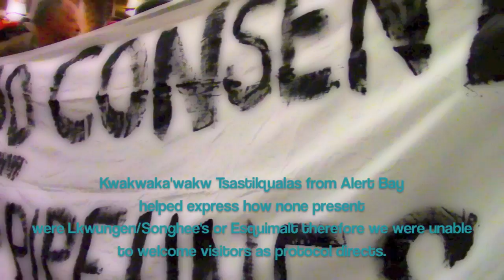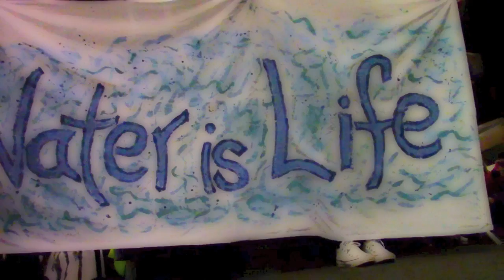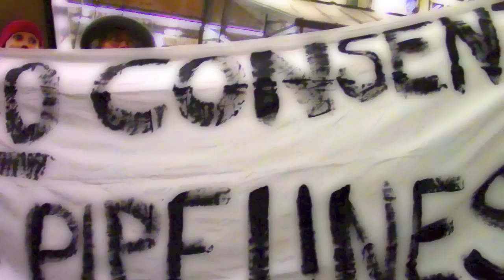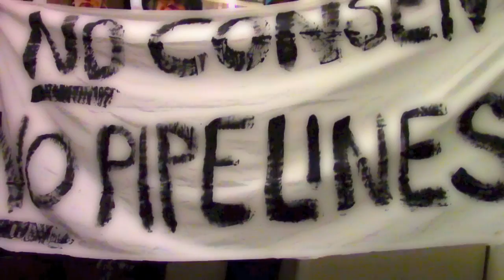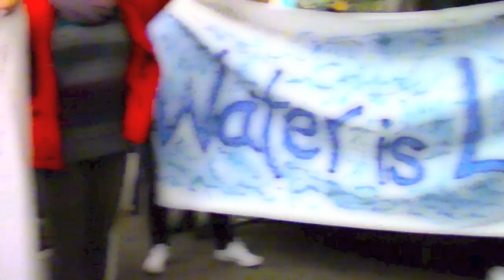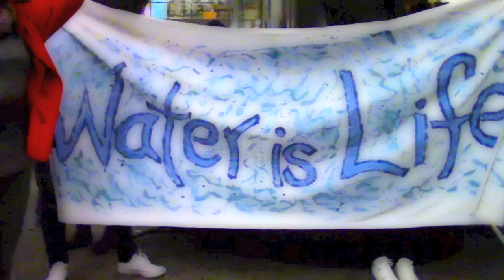Standing Rock to Salish Sea: No Pipelines Solidarity (Part 1)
This action was done in L'kwungen WSANEC Territory

Indigenous water protectors and land defenders ( and their allies) at the Camp of the Sacred Stones and Red Warrior Camp, are currently in a protracted unarmed struggle against Big Oil expansion, in defending against the construction of the $3.8 billion, 1,100 mile fracked-oil Dakota Access Pipeline, slated to be laid underneath the Missouri river.

Water protectors are living through a growing deterioration of human rights conditions including militarized police repression and brutality, mass arrests, police dog attacks, the use of stun grenades, water cannons in sub- zero temperatures, mace, rubber bullets and the threat of eviction ( from their own territories!) as the systemic violence of neo- colonialism is repeated...but with great and growing resistance!

They are calling on allies across the world to take urgent solidarity action on December 1st against the pipeline companies and financial institutions bankrolling the pipeline construction.

Canadian financial institutions, TD Securities, Royal Bank of Canada and ScotiaBank have provided an almost billion dollar line of credit, directly financing and profiting from the Black Snake of destruction, money far better spent on green energy alternatives to dangerous and toxic fossil fuel expansion.

We are joining people of conscience around the world to demand that Canadian banks withdraw their support for this project, stop profiting off the lands and lives of indigenous frontline communities and that members in the local community remove their assets and close their accounts and share this powerful personal action on social media to send a message to TD, RBC and SB that Canadians don't support energy infrastructure projects that brutally violate indigenous land and water rights, risk toxic contamination of rivers and precious freshwater resources, coastal ecosystems and worsen an already out- of- control global climate crisis.

We join together in solidarity, from Standing Rock to the Salish Sea, from DAPL to the proposed Kinder Morgan TMX, for water, for our nonhuman relations, for climate justice and indigenous sovereignty, to say: Cut the finances for Dakota Access Pipeline and all other pipelines, tankers and rail expansion of fossil fuel developments and energy projects that don't have indigenous consent or public support. The time to finance safe, green energy alternatives is now!

We met in the library courtyard, marched, chanted, drummed, danced, prayed, sat- in, we leafletted and lead a procession of solidarity for the earth and her defenders, to the banks at Fort and Douglas, that finance death and destruction for profit.

People brought banners, placards, noisemakers and spirit!

We approached and invited L'kwungen and Esquimalt First Nations to welcome visitors for this event.